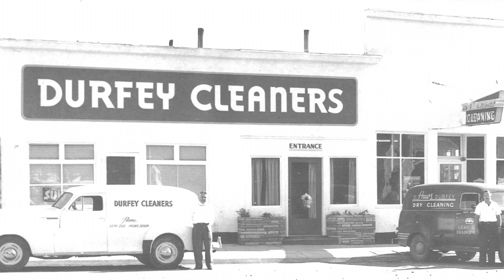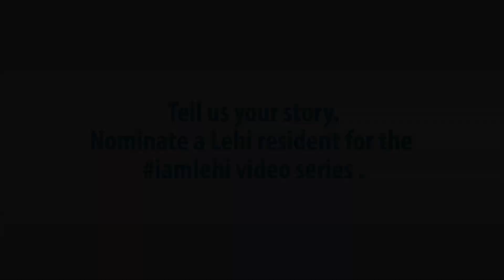I am Lehi_Mayor Wilson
This is the first in the iamlehi video series. The videos will highlight various stories and people of interest throughout Lehi City.